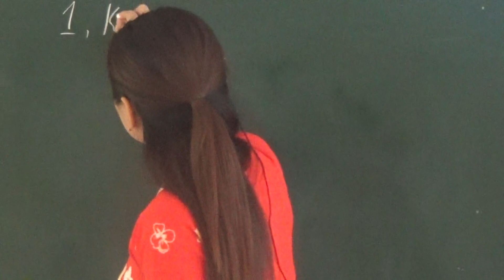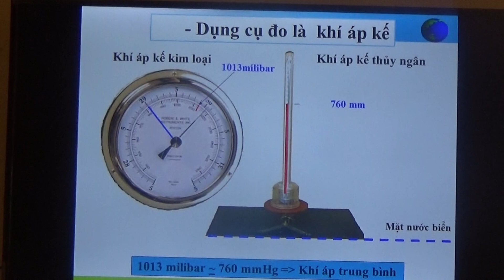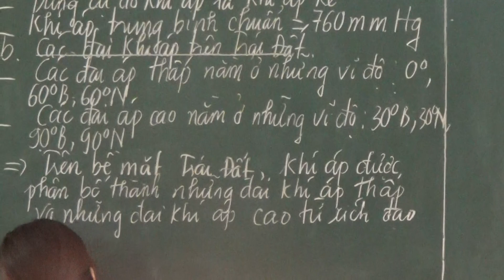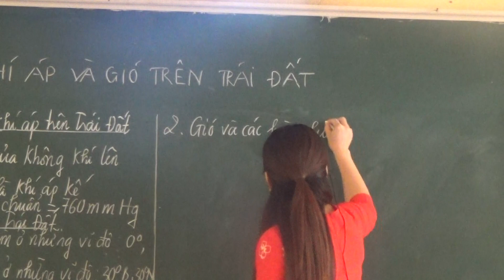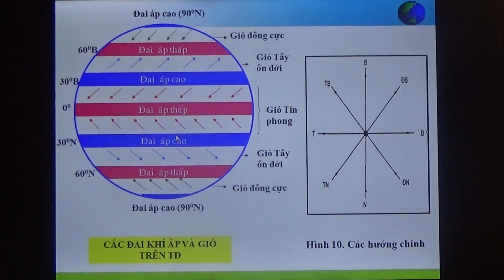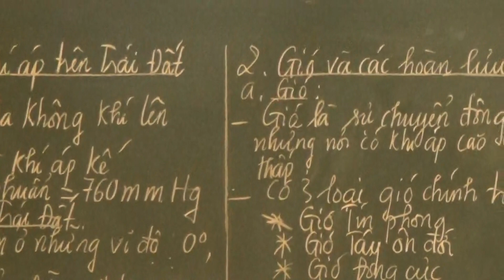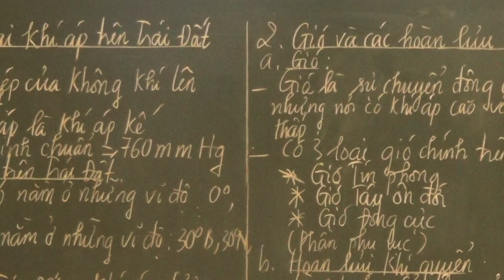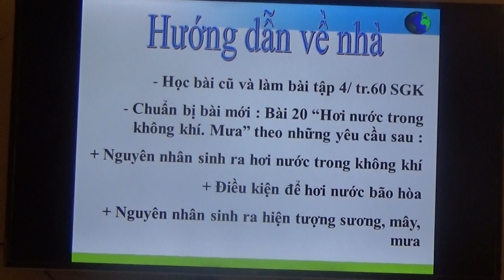Bài giảng môn Địa lý